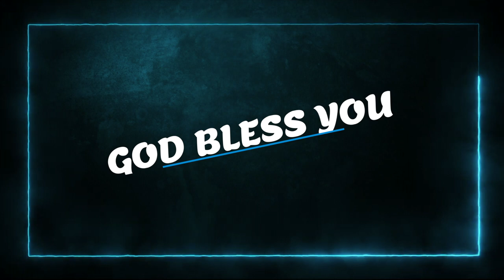✝️⛪ఈ రోజు దేవుని ద్యాన వాక్యము [25/06/2021] - Today Bible Verse - Telugu Bible Verse✝️⛪